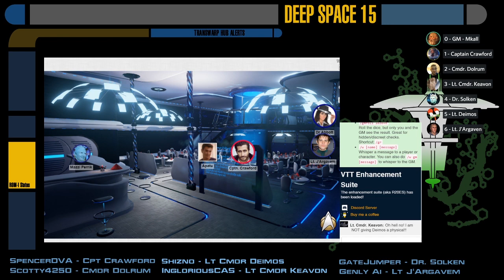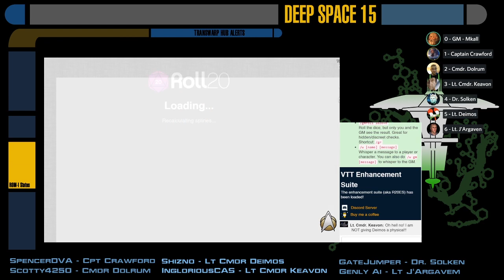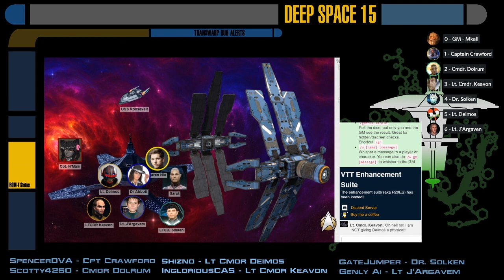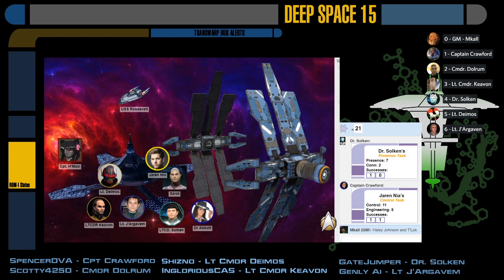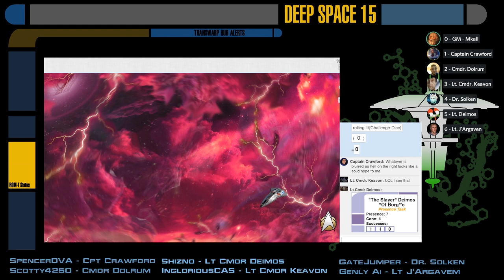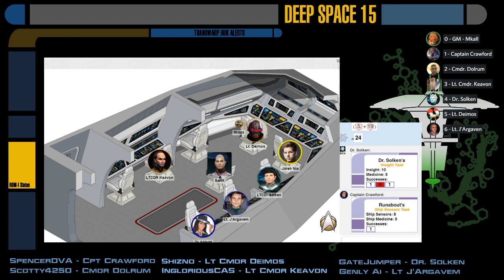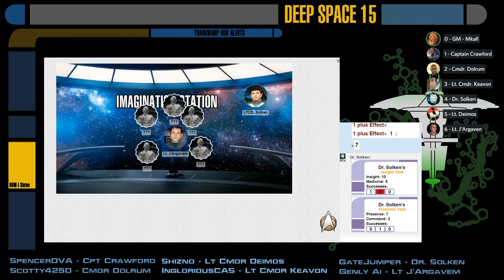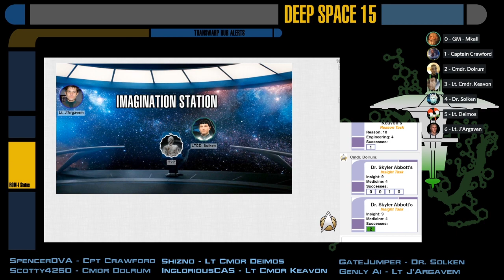[Star Trek Adventures] Cerberus Station - S03E02: Ripples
The graviton catapult is almost complete!  Soon, the Federation can reach the Lesai Expanse easily.  There is a problem however; the journey seems to be killing the test pilots.  It's up to the brainiacs of Deep Space 15 to solve the problem on their end.  What could possibly go wrong from a routine technical inspection?  The answer is, of course, everything.